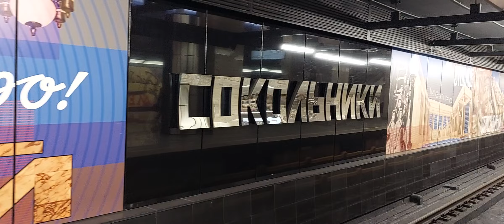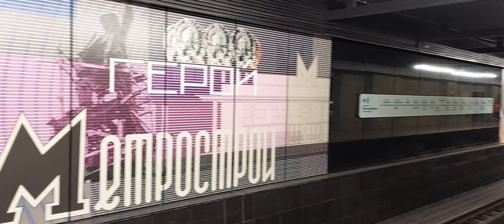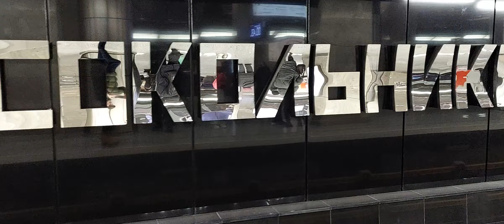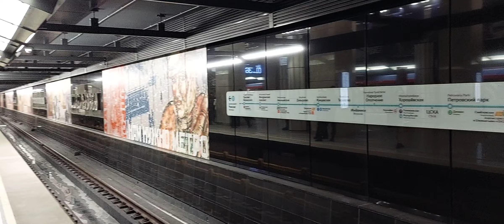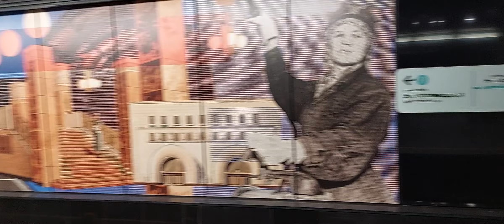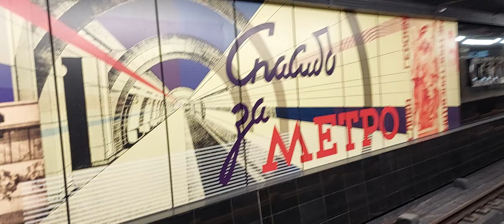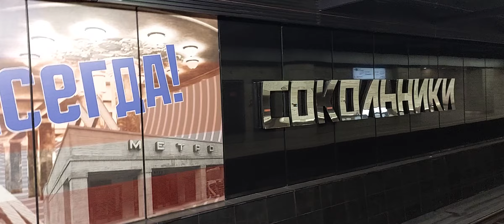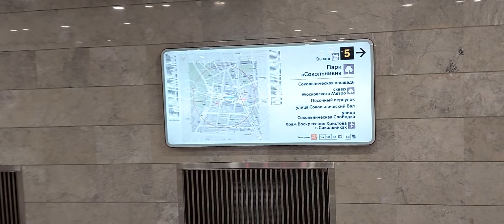Открытие БКЛ. Станция метро "Сокольники". Всё оформление!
Открытие БКЛ станция "Сокольники" выход в парк!